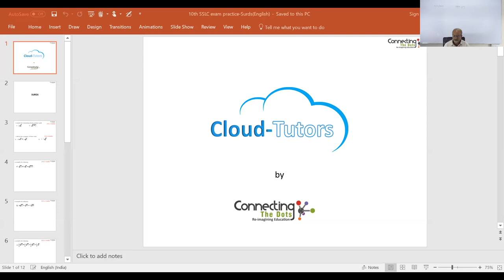Exam practice session Mathematics Surds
A practice session on Surds

CTD runs virtual classes for Government schools in different parts of India. These are samples of our virtual lectures. Our lectures are combined with demonstrations, visual aids and computer simulations to make learning effective.